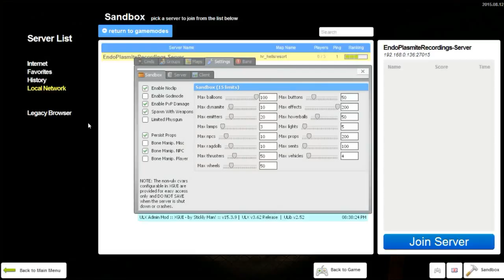Garry's Mod Funny Moments #16 - MAJOR HEART ATTACK!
Zoroark joins forces with Lina and Chewbacca as he takes on the first of three "Hell-trilogy" horror maps.

Also leave a comment of what you thought of the video, and recommend this channel to your friends, so they too can enjoy the fun!

This video/channel is a non-profit channel, and any music/references in it are used not in the intention for money but for the intention of entertainment. EndoPlasmiteProductions apologizes for any and all violations that might happen as a result of achieving our "entertainment" standard.